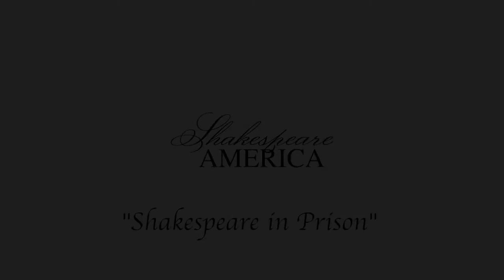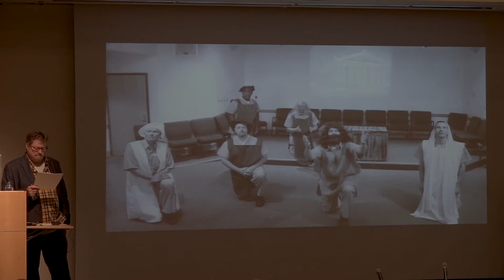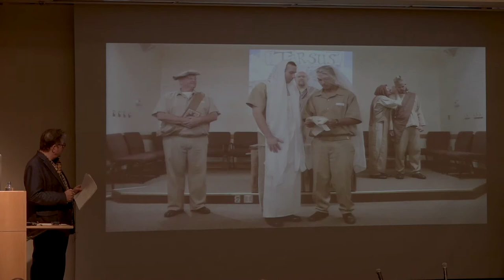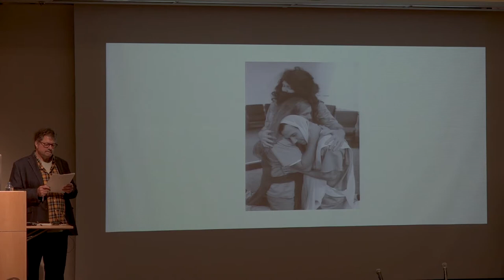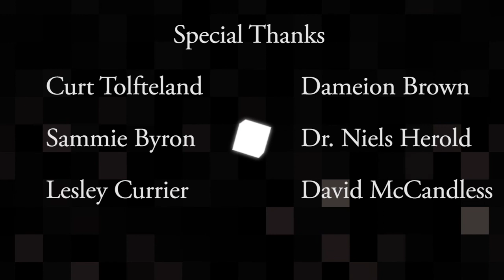Shakespeare In Prison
Saturday, October 6, 2018, 12:30-4:00
Meese Auditorium
Southern Oregon University

Moderator:  David McCandless (Director of Shakespeare Studies, SOU)

Participants:
Dameion Brown, Actor, Returned Citizen
Sammie Byron, Actor, Returned Citizen
Lesley Currier, Founder, Shakespeare for Social Justice, and
Managing Director, Marin Shakespeare Company
Niels Herold, Professor of English, Oakland University
Curt Tofteland, Founder, Shakespeare Behind Bars

Executive Producer: Brandon Givens
Editor/Sound Tech: Marisa Pala
Videographer: Samantha Jestad & Sarah Domine

Study Theatre or Minor in Shakespeare Studies and at SOU.